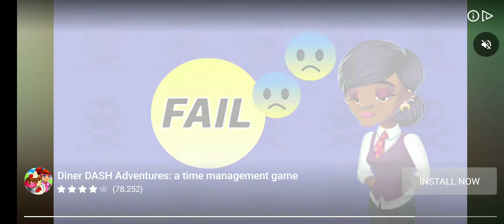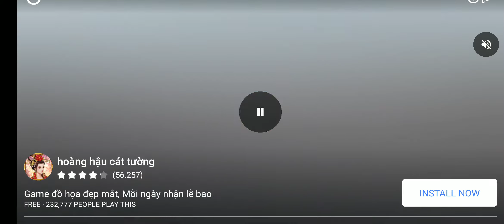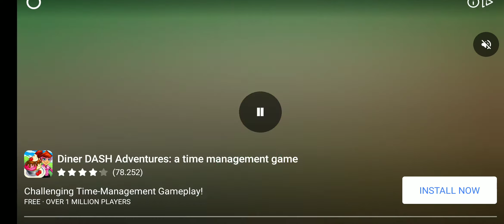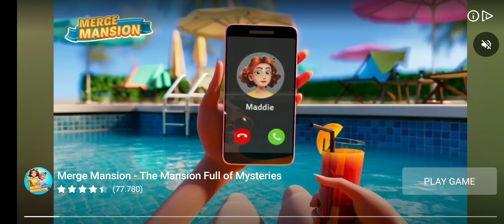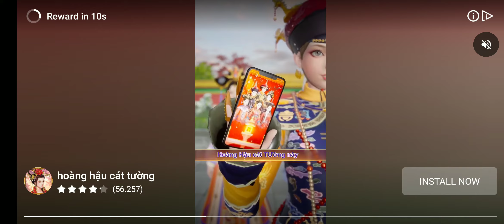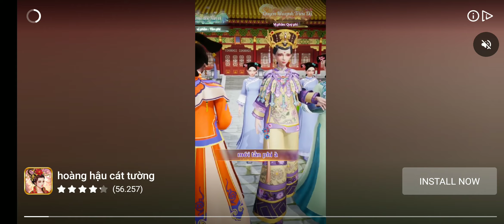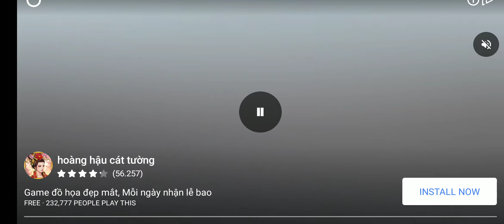Hotel Madness_level 11 to 20_hotel 1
level 11-20 lose twice, used 2 bosts